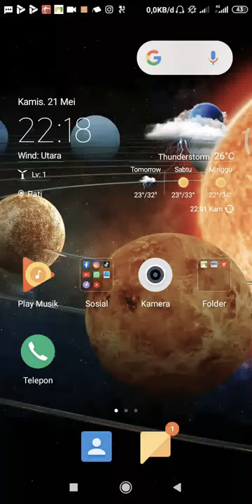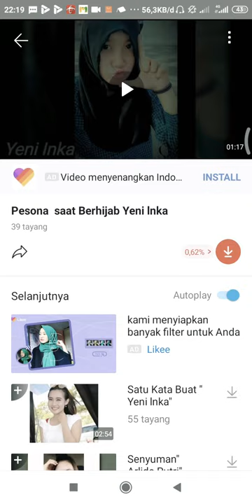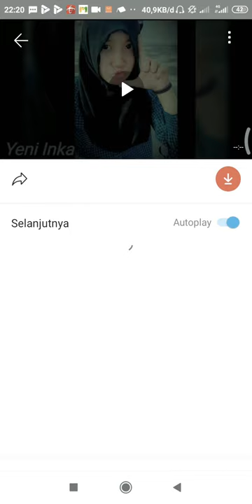Cara Mendownload video di YouTube terbaru 2020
Cara mendownload video dari YouTube video ke Memori